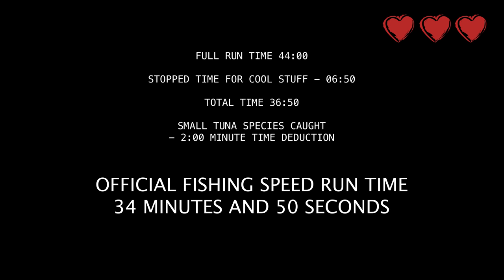Worlds First Fishing Speedrun - Ep 280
Worlds First Fishing Speedrun. This was insane and so much fun. Let me know if you want more.

Episode 280